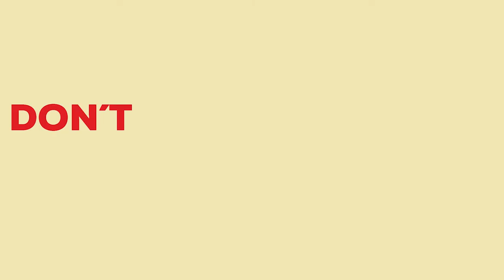How to Do Vermouth Like a Local in Barcelona | Devour Barcelona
If you’d like to really devour Barcelona like a local, then you won’t want to miss your chance to hone your aperitif skills! There’s no better drink to enjoy before lunch than a glass of sweet vermouth. Devour Barcelona expert guide Victoria goes through the ins and outs of enjoying an aperitif at the beautiful Bodega La Palma (Carrer de la Palma de Sant Just, 7)! Learn to do vermouth like a local as Victoria walks us through the mystery of this delicious fortified wine and highlights some of the best nibbles to pair alongside it!

Devour Spain with us!